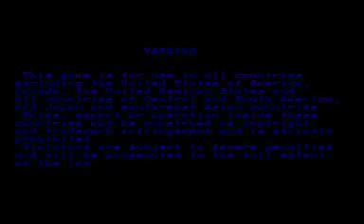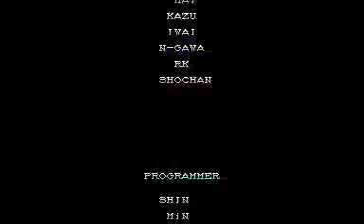Super Street Fighter 2 Turbo 1cc +Akuma (Vega)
Default settings, no save-state/cheats.

Super turbo es sin dudas uno de los Street FIghter más difíciles para terminar, la AI es diferente a los juegos anteriores, acercándose más a juegos como Mortal Kombat o algunos fighter de SNK en donde los enemigos leen y cotraatacan todos tus movimientos. Por lo tanto al igual que esos juegos la forma más segura de terminarlo es romper y abusar de la AI.

Dejando de lado el ladrón single-player, este es un juegazo y mi SF2 favorito, es notable la perfección en el balance del juego y sus personajes que logró Capcom con la experiencia ganada en las constantes actualizaciones del juego.